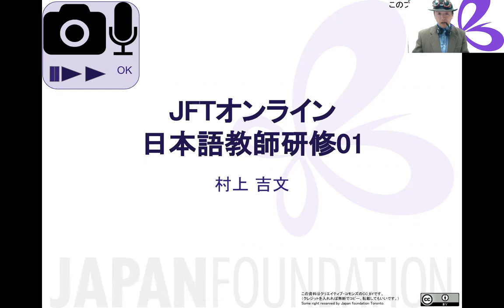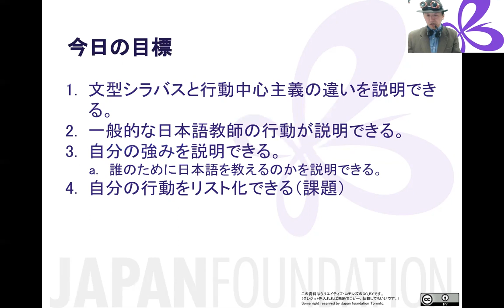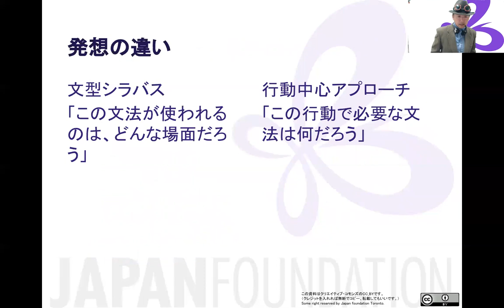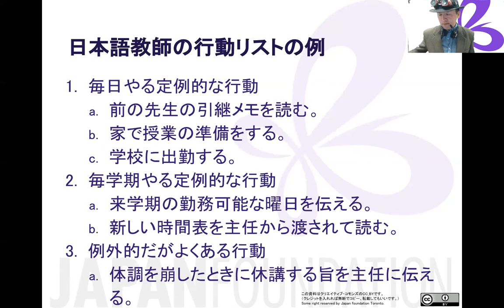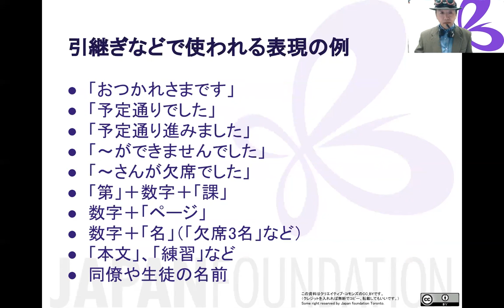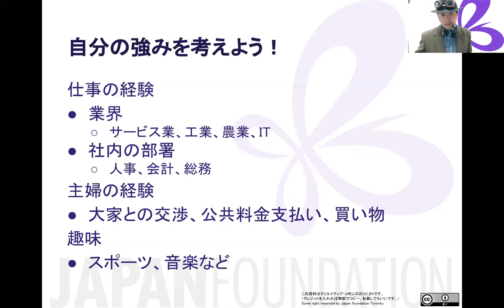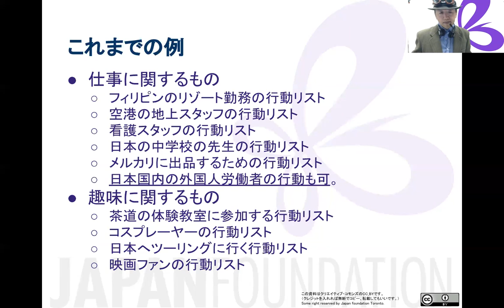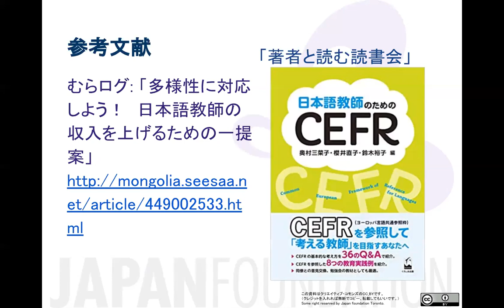2018 JFTオンライン教師研修01行動中心アプローチ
このビデオは国際交流基金トロント日本文化センターのオンライン日本語教師研修のための反転授業の動画として作られたものです。
私は講師の村上吉文と申します。
このビデオはYouTubeに公開していますのでいつでも見ることができますが、スクリーンショットを撮ったり、音声をダウンロードしたりしてもかまいません。
日本語がとても上手な人にとっては、かなりゆっくり話しますので、1.5倍か2倍ぐらいのスピードで再生するのがちょうどいいと思います。
クレジットを入れていただければ、全てをそのままコピーしてソーシャルメディアなどで共有などしていただいてもかまいません。

むらログ: 「多様性に対応しよう！　日本語教師の収入を上げるための一提案」

日本語教師のためのCEFR | 奥村 三菜子, 櫻井 直子, 鈴木 裕子 |本 | 通販 | Amazon